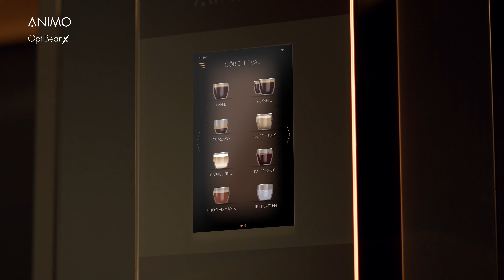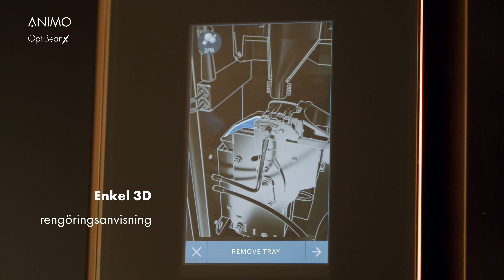Animo OptiBean X (Swedish)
En stark espresso, den perfekta cappuccinon, en utsökt lungo – vad du än föredrar att dricka; äkta smak ligger i de allra minsta detaljerna. Bara när förutsättningarna är helt rätta, får du det kaffe som verkligen passar dig. Det är precis vad vi erbjuder med den senaste versionen i vår prisbelönta OptiBean-serie. Dess interiör har fått en helt ny design för att ge dig precision i smaken.

Kopp, efter kopp, efter kopp.

Precision i smaken